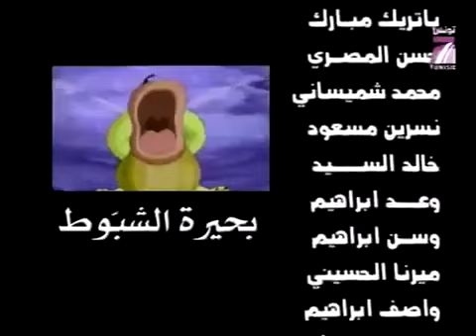بحيرة الشبوط الحلقة 16